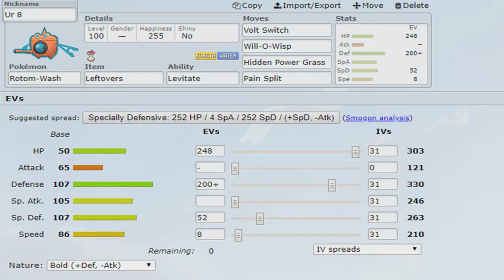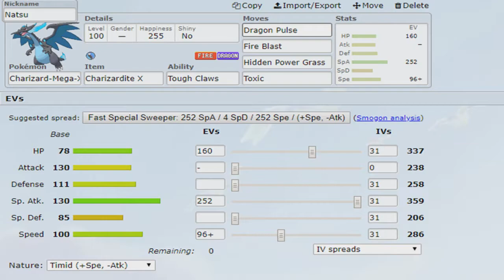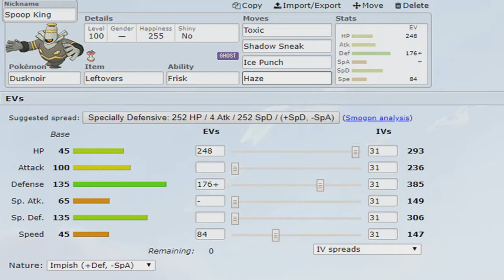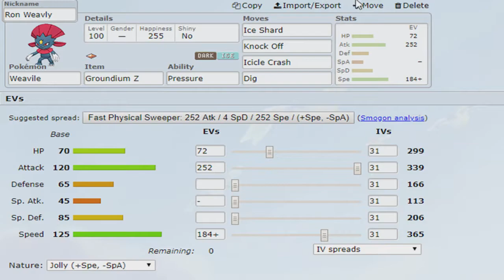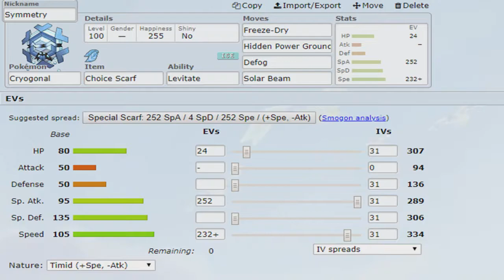NPBF Week 5 Teambuilder vs Birmingham Enteis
Wassup YouTube! PokePrimer here, primed and ready to deliver our week 5 teambuilder in the NPBF. This week we are having our first divisional rematch against the Birmingham Enteis. We bring a whole new meaning to same team, same threat.